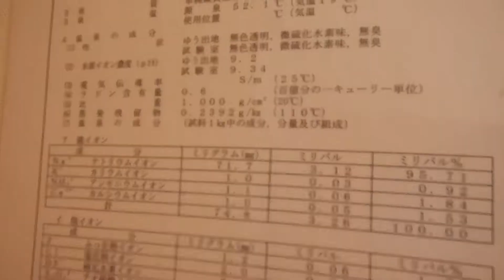川内高城温泉・高城の湯 山櫻桃